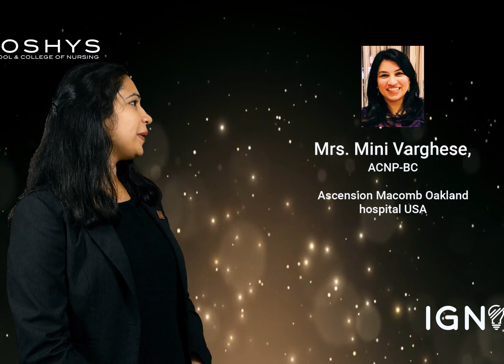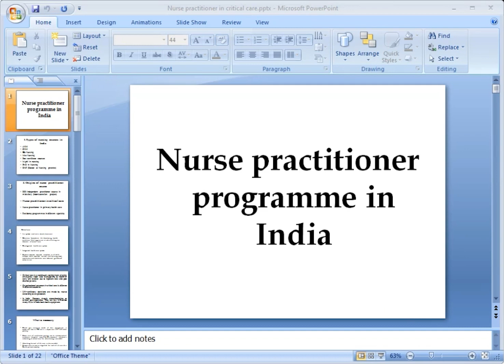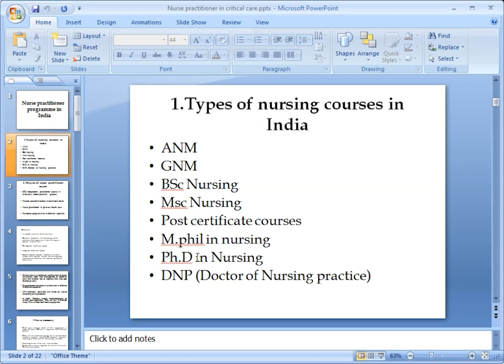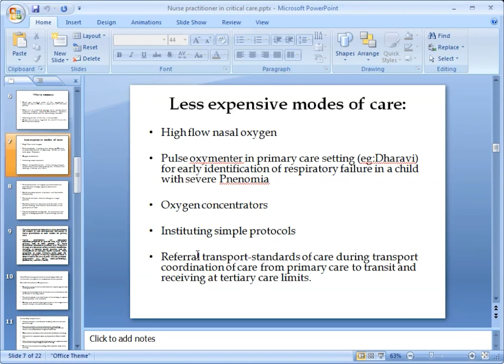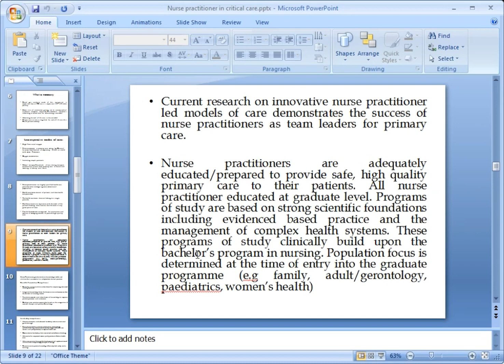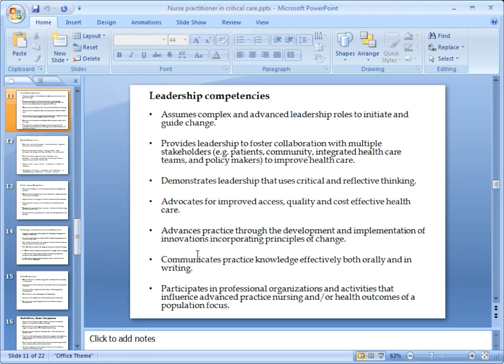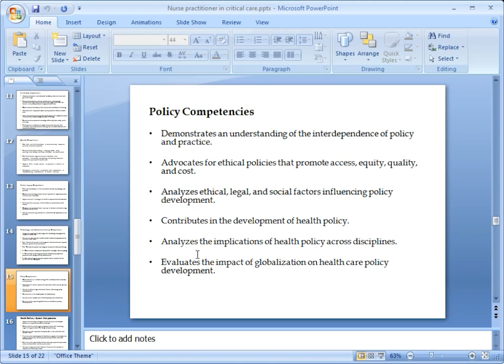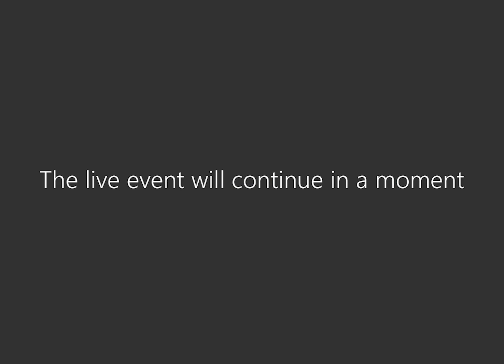IGNITE 2020 KCN DAY 1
IGNITE 2020 is an International webinar on Clinical Competency in Nursing Education.